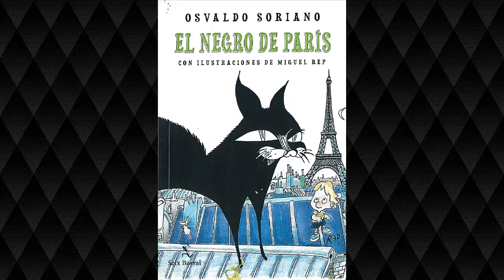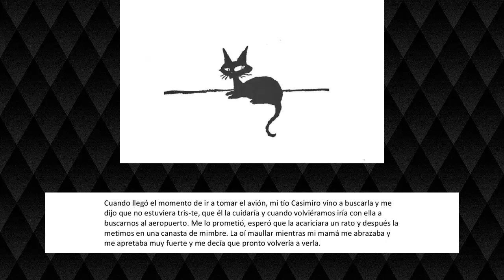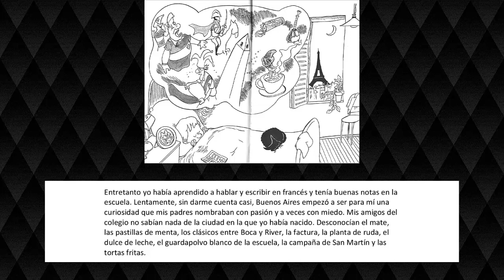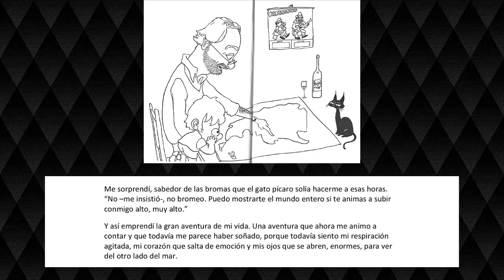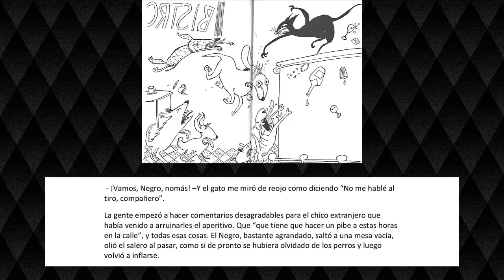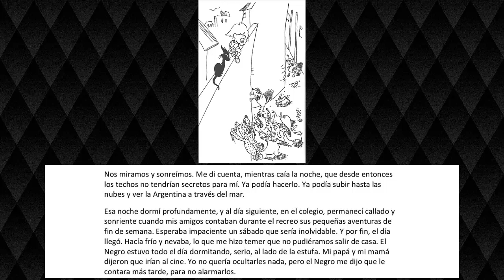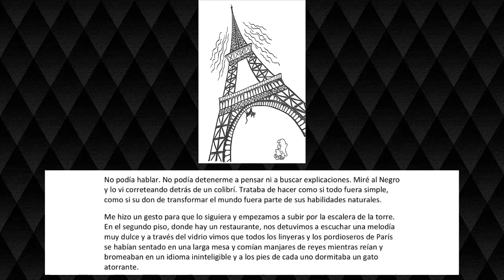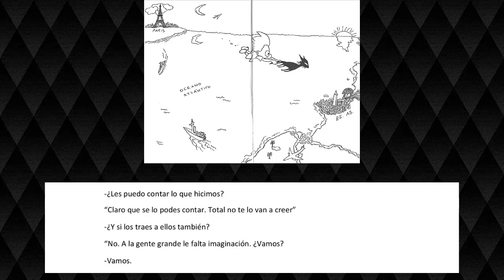El negro de París - Osvaldo Soriano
Un chico argentino debe abandonar su país junto con sus padres durante la dictadura militar de 1976. Instalado en París, tendrá que aprender un nuevo idioma, adaptarse a una nueva escuela y buscar nuevos amigos en una ciudad desconocida y diferente.

¿Necesitas actividades para trabajar este cuento?